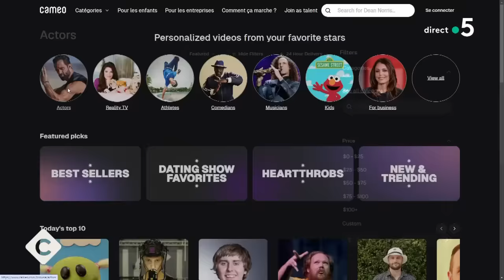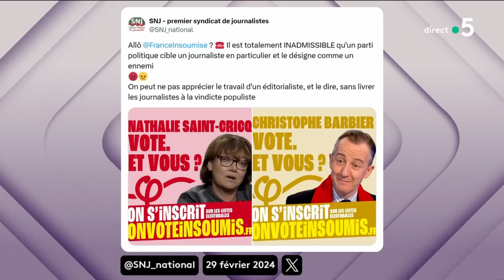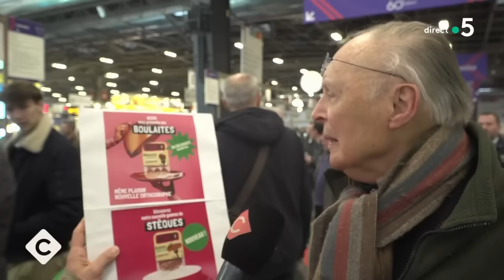Nathalie Saint-Cricq, Poutine et incendies au Texas - Le 5/5 - C à Vous - 29/02/2024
Et retrouvez-nous sur :
Le 5 sur 5 :
• Guerre en Ukraine : Poutine brandit la menace nucléaire
• États-Unis : violents incendies au Texas
• Buenos Aires : spectaculaire invasion de moustiques
• Européennes : la journaliste Nathalie Saint-Cricq ciblée par LFI
• Steak, escalope… : ces termes interdits pour les produits végétaux
• 29 février : attention au blackout !